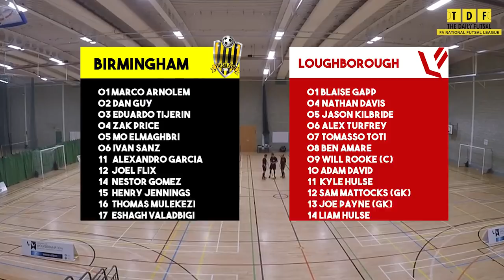FA Futsal Super League Highlights 2017/18 | WEEK 25 (May 13th)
Escolla v Cambridge United
Birmingham v Loughborough

FOLLOW The Daily Futsal on Twitter: @TheDailyFutsal